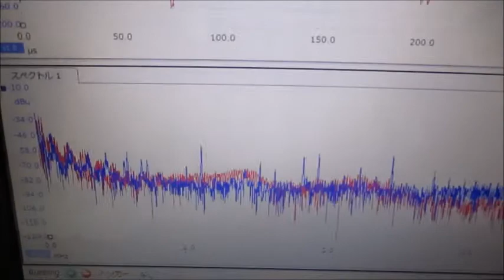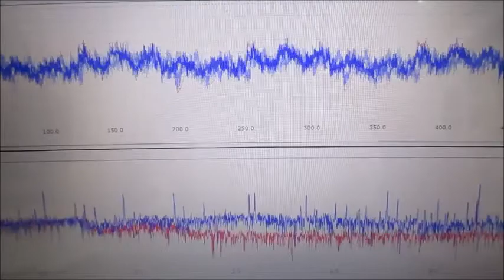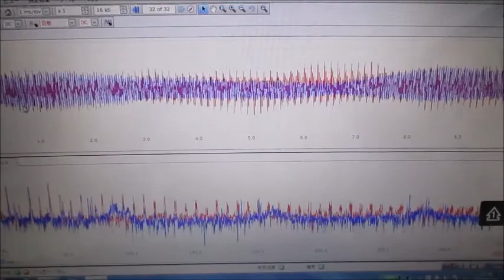間接容器を利用した、超音波攪拌技術